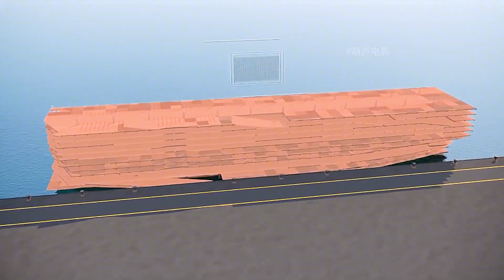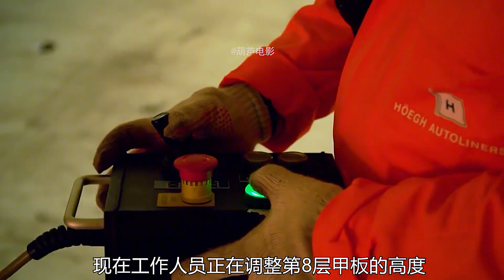世界最大滚装船，一次运输8500辆宝马，最后的巨型机械我从没见过